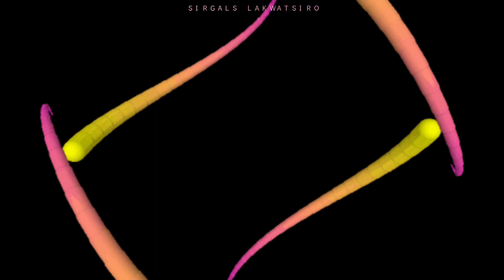DREAM TEAM vs KNIGHTS: Mercedes Homes Invitational Cup 2024.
Watch the exciting game of Mercedes Homes Invitational Cup 2024.